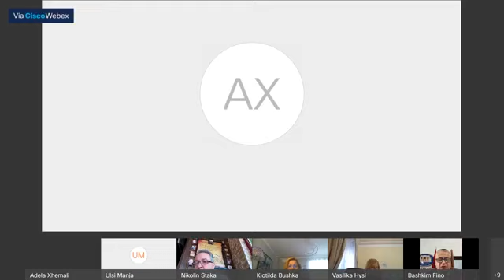Socialistet perplasen per shkarkimin e Metes, Fino: Qesharake! T’i kerkojme falje “shokut” Ilir